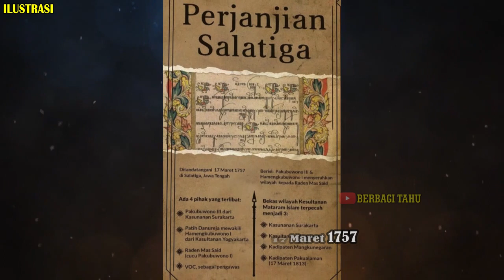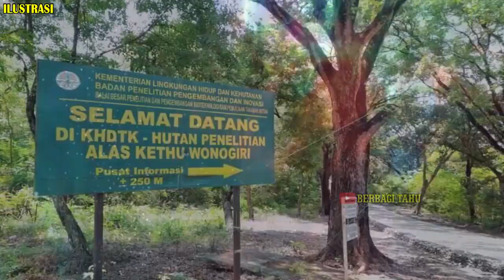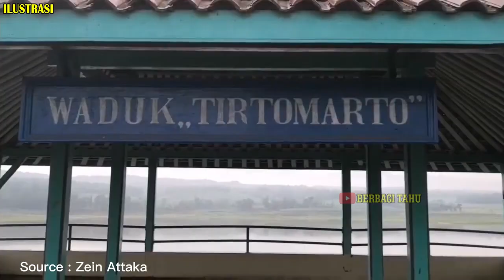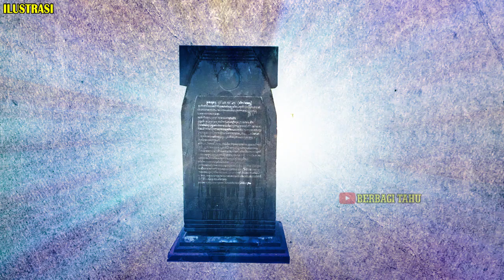KISAH MANGKUNEGARA UNTUK MEMIKIRKAN RAKYAT !! TIRTOMARTO AIR YANG MEMAKMURKAN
Atas saran Residen Surakarta, Sollewijn Gelpke, pada 1919 muncul pemikiran dari Pangeran Adipati Arya (PAA) Prangwadono yang kelak diberi gelar Mangkunegara VII untuk membangun sebuah bendungan.Ia bercita-cita memperkuat bisnis perkebunan. Bangunan tadi akan menyediakan irigasi untuk lahan yang dikelola Mangkunegara untuk konsesi tebu.
Perencanaan dan pembangunan bendungan ini diserahkan kepada F. E. Wolff,seorang juru gambar yang diperbantukan pada Mangkunegara.
Pada 11 Oktober 1920, Prangwadono meletakkan batu pertama dari bendungan yang dibangun di Delingan, Kabupaten Karanganyar ini.